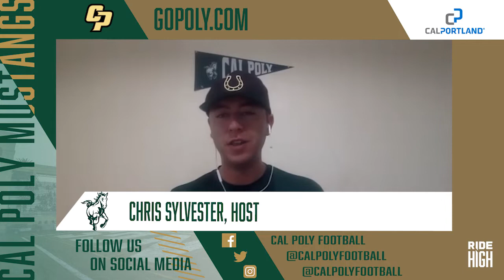Mustang Insider Show with Chris Sylvester -- June 20, 2022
Special Guest for this episode is Cal Poly Director of Athletics Don Oberhelman.